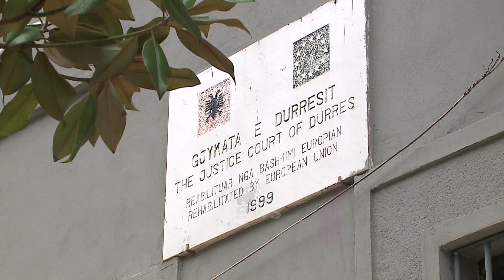Top News - Gjykata suedeze zbarkon në Durrës/ 10 dëshmitarë për një ish-zyrtar iranian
Një zyrtar Iranian që akuzohet për krime kundër njerëzimit dhe po gjykohet në Suedi, do jetë tashmë pjesë e proceseve gjyqësore në Durrës, ku priten të merren dëshmitë e disa personave.
Hamid Noury, 60 vjeç, ka qenë në gjyq në gjykatën e qarkut të Stokholmit që nga gushti për një sërë akuzash duke përfshirë vrasje, krime kundër njerëzimit dhe krime lufte, që datojnë nga 30 korriku deri më 16 gusht 1988.
E gjithë gjykata e qarkut të Stokholmit po zhvendoset në Durrës, me kërkesë të prokurorisë, për të dëgjuar dëshminë nga 10 deri më 18 nëntor nga shtatë dëshmitarë "të cilët nuk janë në gjendje të udhëtojnë në Suedi", thotë nëpunësja e gjykatës Anna Ëester për AFP.
Të shtatë janë anëtarë të Muxhahedinëve të Popullit të Iranit (MEK), grupit të opozitës në mërgim, të cilët banojnë në një kamp pranë Durrësit.
Vetë Noury megjithatë do të qëndrojë në Stokholm, thotë Ëester. Ai mbahet në paraburgim që nga nëntori i vitit 2019, kur mbërriti në Suedi, ku ka familjarë.
Gjykimi i Hamid Noury, i cili ka qenë zëvendësprokuror i burgut Gohardasht në Karaj (në perëndim të Teheranit), ka nisur më 10 gusht dhe vazhdon ende. Krimi për të cilin bëhet fjalë ka ndodhur në korrik 1988, kur 30,000 të burgosur politikë u masakruan pas seancave gjyqësore të parregullta që zgjatnin një ose dy minuta.
Të gjitha viktimat janë varrosur në fshehtësi në varre masive. Mbi 90 përqind e viktimave ishin aktivistë të Organizatës Muxhahedine. Regjimi iranian nuk e ka pranuar kurrë këtë masakër dhe autorët e saj kanë gëzuar pandëshkueshmëri totale gjatë gjithë këtyre viteve.
Ajo që e bën këtë gjykim edhe më domethënës është fakti se presidenti i ri i regjimit, Ebrahim Raisi, ishte një nga katër anëtarët e Komisionit të Vdekjes në Teheran në vitin 1988, dhe ka dërguar personalisht për varje mijëra të burgosur.

Pamje:AFP